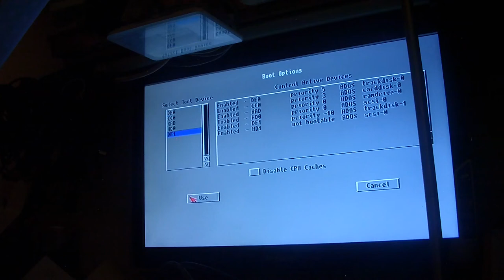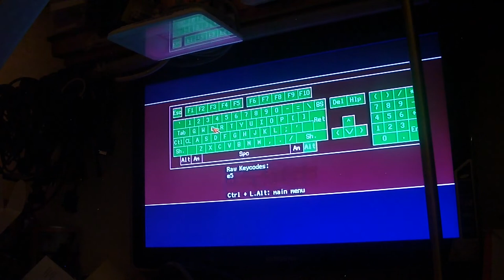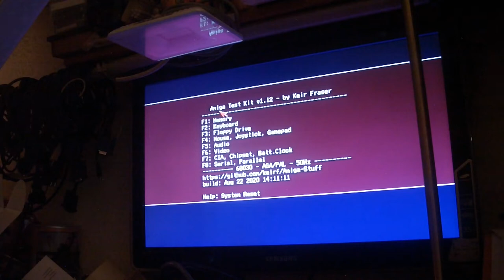Wieder zusammenbau der Komplett Zerlegten Amiga 1200 Tastatur und Test. (#35/22)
Den Auseinanderbau habe ich nicht gefilmt. Aber den Zusammenbau, der ja in umgekehrter Reichenfolge passiert, den habe ich hier Gefilmt.
Den Anschließenden Test hat sie Bestanden.

Und dem Olaf danke für das ISO. Das habe ich dafür benötigt. Danke nochmals.

Heiko Remus
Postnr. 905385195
Packstation 102
23556 Lübeck